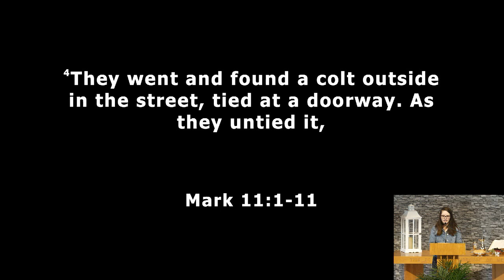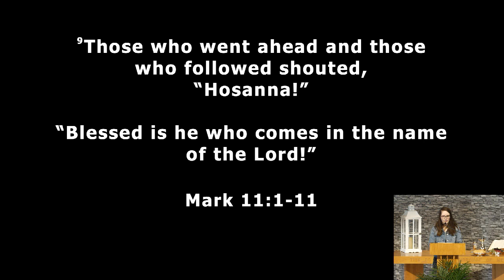Hosanna!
Palm Sunday, March 24, 2024